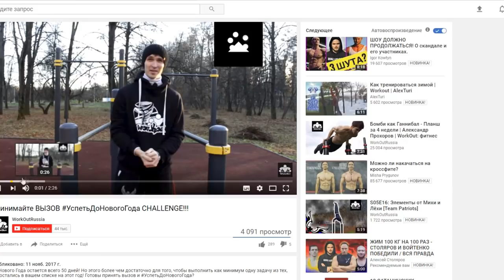Что за Магическая майка Игоря Войтенко?! +100 к силе!!!!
Если вы следили за движухой в сфере фитнеса, то вы знаете, что Игорь Войтенко и Алексей Шреддер провели зарубу в жиме 100 на 100. Игорь чудесным образом пожал 100кг с весом 79кг и из-за этого пошли обвинения в его сторону по поводу жимовой майки, которая вроде как пожала 100кг вместо него :D Шредер утверждает, что Игор Войтенко химик и жимовая майка, которая является обычным рашгардом - крутой аксессуар для жима. Давайте же разберемся!